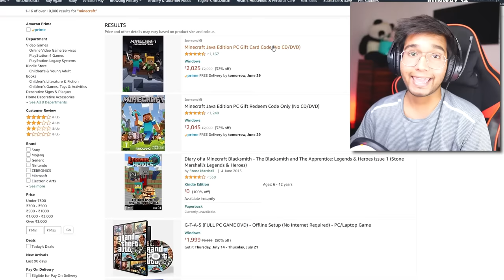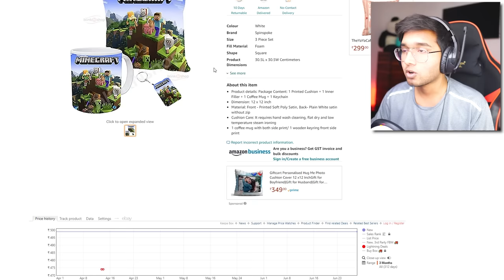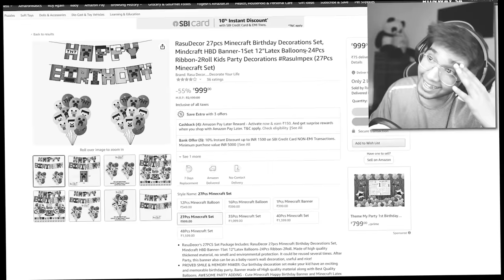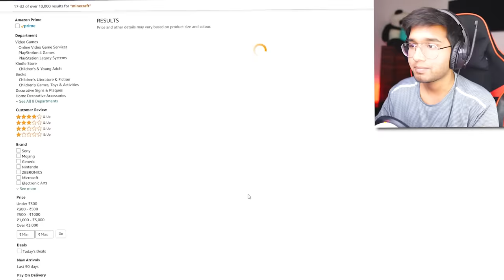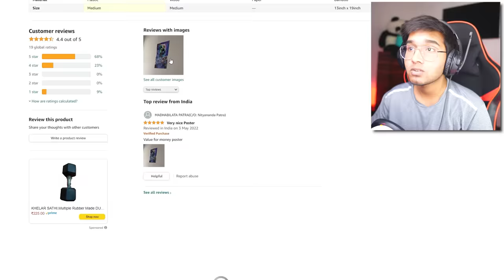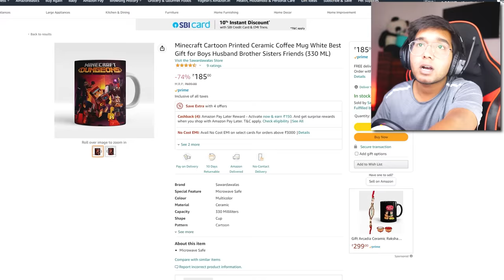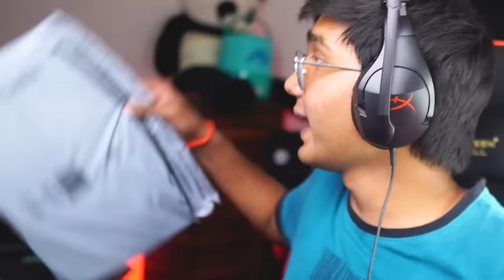I bought every MINECRAFT ITEM from AMAZON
In this Video I am Buying every minecraft item from Amazon. Hope You Enjoy!
Thanks to Desi Gamers for the Idea.